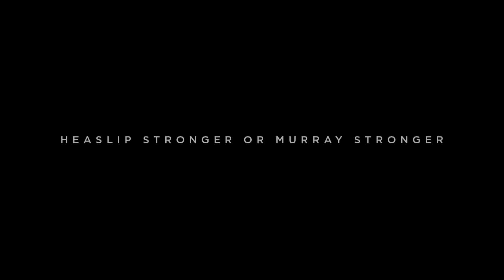Head To Head: Murray vs Heaslip Round 1 | MaxiNutrition